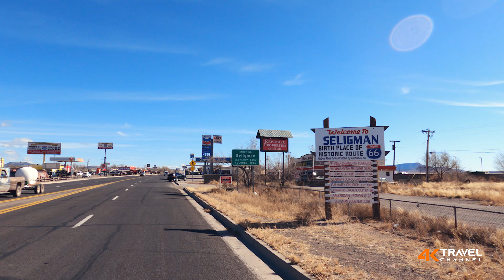Exploring Seligman, Arizona on Historic Route 66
Seligman, Arizona, is located along the iconic Route 66. It is a small town that encapsulates the essence of the American West.

This small town is situated not too far from Interstate 40, yet it gives the impression of being in the middle of nowhere. This is because, from 1926 to 1978, Seligman held a place on the original Route 66. However, with the opening of I 40, local traffic in Arizona dwindled significantly. While tourists seeking an authentic Route 66 experience still traverse through this town relic, native Arizonans prefer to bypass it for a quicker route from point A to point B. Nevertheless, Seligman offers much to see, appreciate, and simply marvel at. The next time you find yourself on I-40, traveling between, let's say, Flagstaff and Kingman, consider taking a detour to explore Seligman.

Originally known as "Prescott Junction," Seligman earned its name as the railroad stop on the Santa Fe mainline junction, connecting with the Prescott and Arizona Central Railway Company feeder line, destined for Prescott in the Arizona Territory. The year 1886 marked the renaming of the town to Seligman, paying tribute to Jesse Seligman, a key figure in the founding of Seligman Company of New York and a significant financier of the local railroad infrastructure.

Also, LEAVE A COMMENT 📝 about what you think about this video and what you would like to see next...